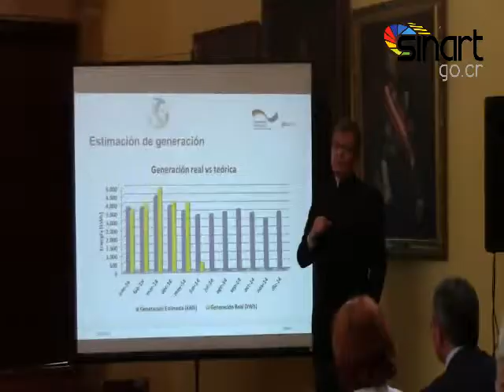Click Informativo 18 Jun 2014 Paneles Solares Cancillería